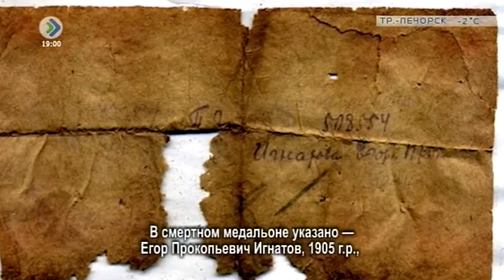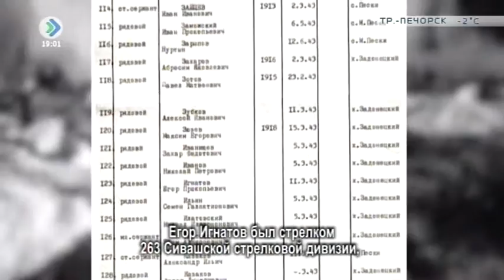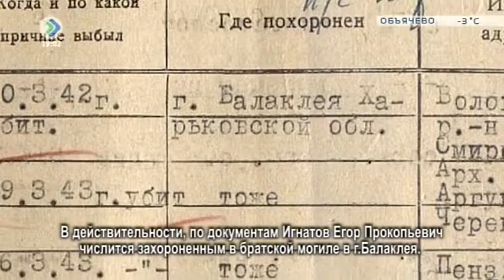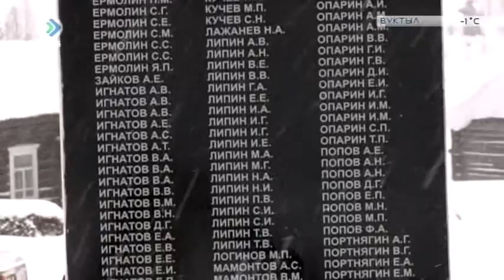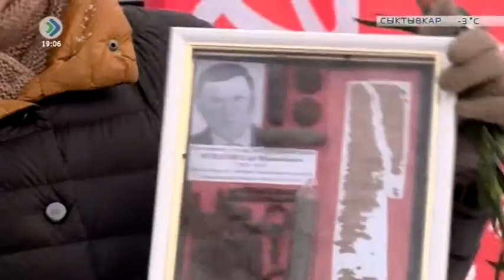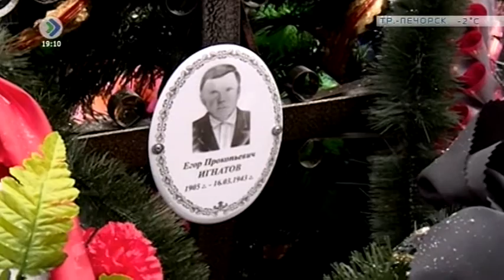«Миян йöз». Егор Прокопьевич Игнатов. 17 февраля 2016